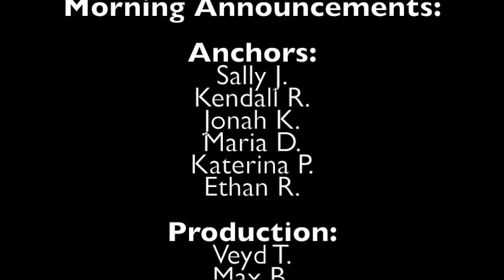Announcements 1.31.20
Announcements